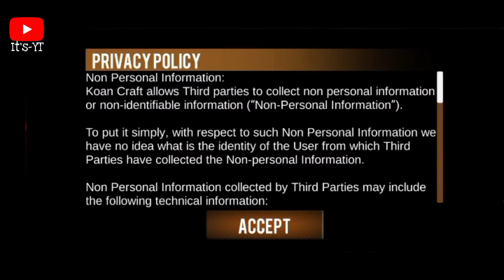New 2022 free net batael royel game